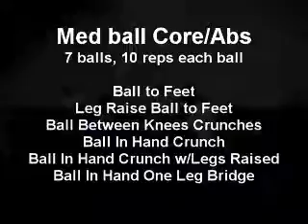JONESERCISE 10 2 10: Saturday Morning Wake Up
JONESERCISE workout for 10 2 10. Started with some medicine ball core work to some circuit training and finished off with Shoulder burns. Nice way to get the day started!